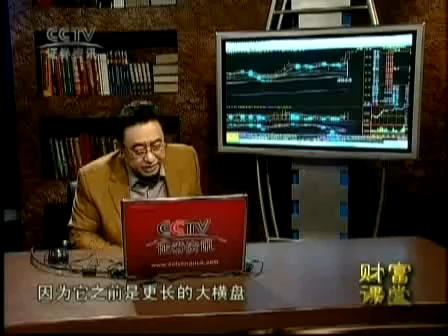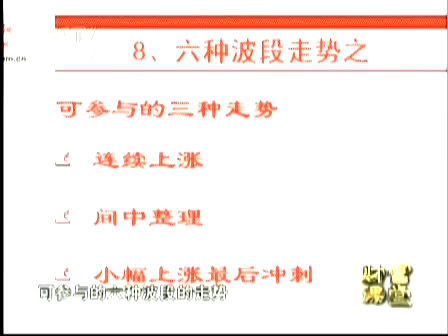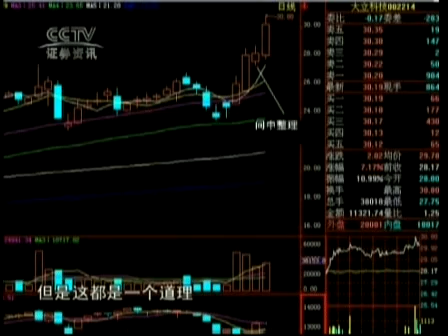吴迪 CCTV讲座 完胜股市 第8集六种波段走势